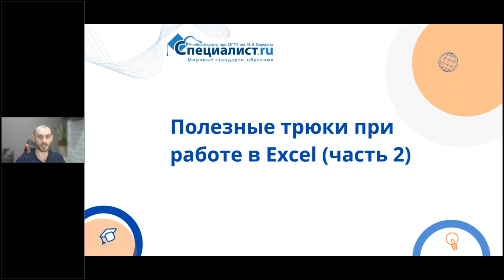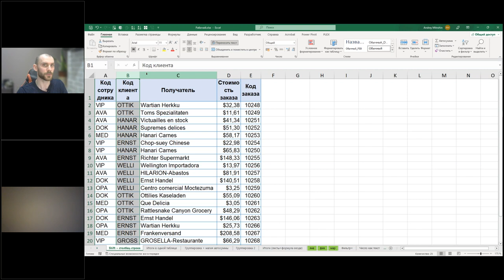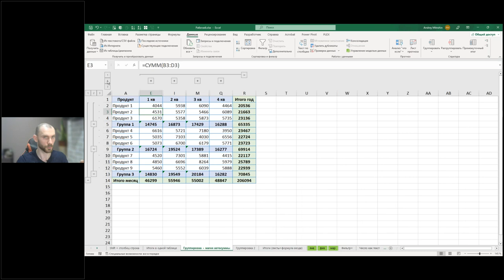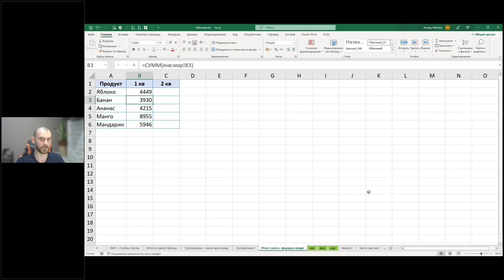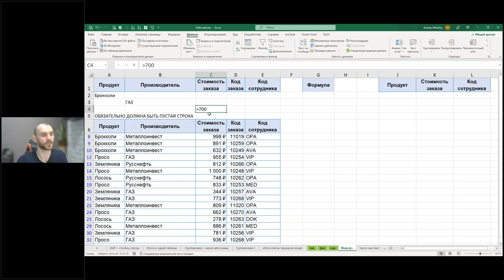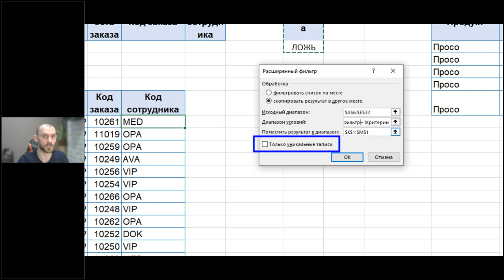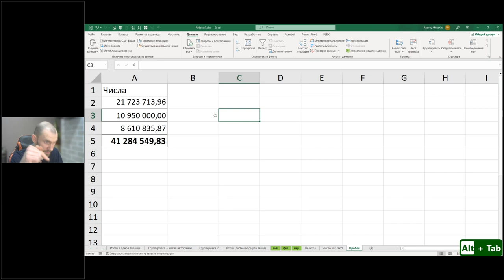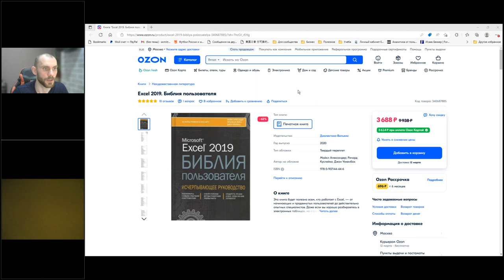Полезные приёмы при работе в Excel. Часть 2.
Excel – самая популярная и востребованная программа при работе с табличными данными. Но, согласно статистике, подавляющее большинство пользователей используют только 30% ее возможностей. Значит ли это, что остальные 70% вам не нужны? Нет, многие даже не представляют, насколько Excel может упростить им жизнь и работу!
На мастер-классе вы под руководством наставника разберете несколько малоизвестных, но полезных приемов при работе в Excel, которые позволят вам упростить и ускорить работу. В частности, освоите автосумму, узнаете, как наглядно группировать данные, поработаете с расширенным фильтром и посмотрите еще несколько мелких, но интересных «фишек».
Мастер-класс проведет ведущий преподаватель нашего Центра по аналитике
Митрохин Андрей Владимирович – профессионал в вопросах аналитики и составления производственных отчетов. Обладатель престижной международной сертификации MOS Excel 2019 Expert. Сертифицированный тренер Microsoft. В своей работе со слушателями всегда учитывает начальный уровень знаний и стремится показать наиболее эффективные варианты выполнения действий по каждой производственной задаче.
Для тех, кто действительно хочет освоить Excel, у нас подготовлены курсы «55291AC: Microsoft Excel 2019. Уровень 2. Расширенные возможности» и «Microsoft Excel 2019/2016. Уровень 3. Анализ и визуализация данных». На курсах вы научитесь наиболее эффективно применять инструменты и функции Excel для анализа и обработки данных, использовать функции для сравнения и подстановки данных, быстро и наглядно создавать отчеты сводных таблиц и диаграмм. Также вы узнаете, как использовать новые типы диаграмм: воронкообразную и картограмму, управлять данными диаграммы с помощью пользовательских элементов управления. Научитесь импортировать данные из внешних источников: web, текстовых файлов (*.txt, *.csv), баз данных Access.